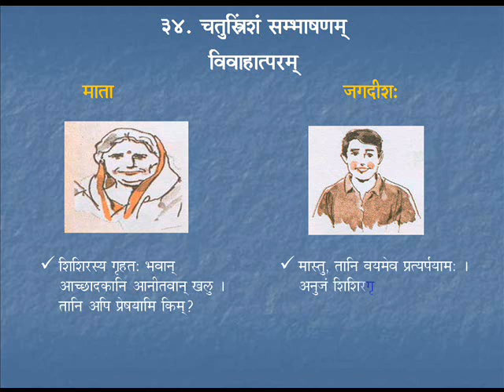Sambhaashanam 2 | Course 4